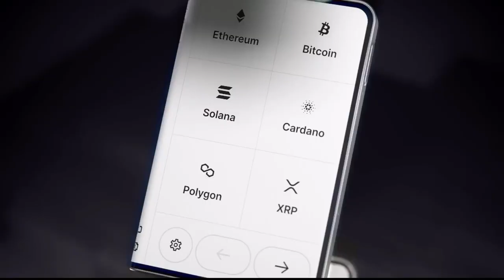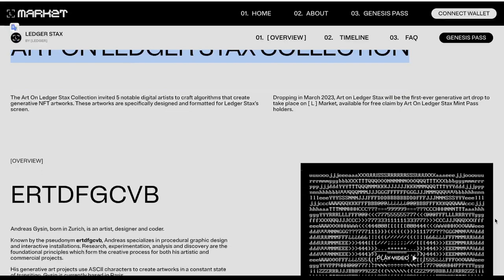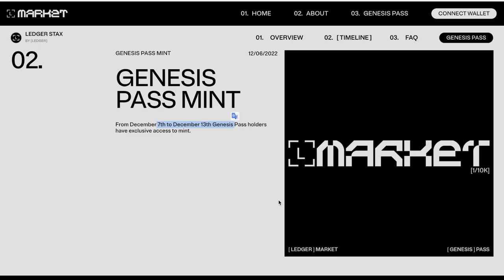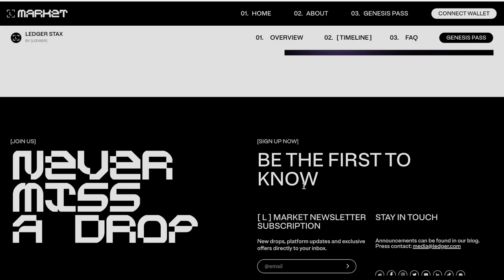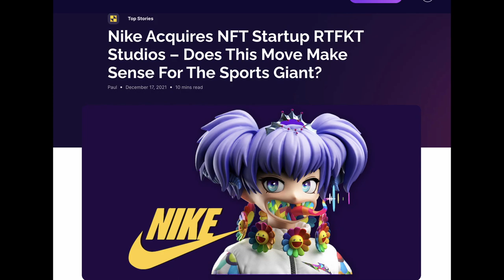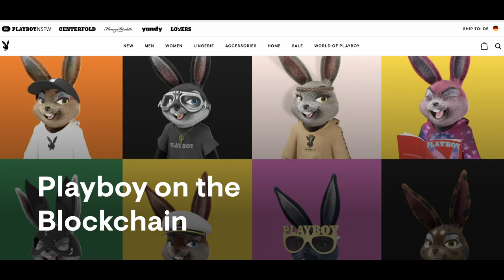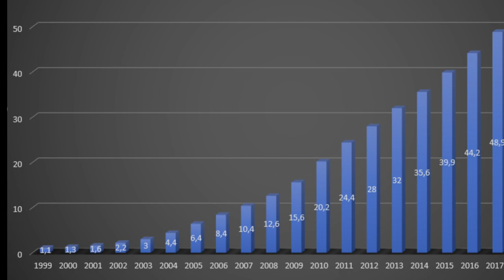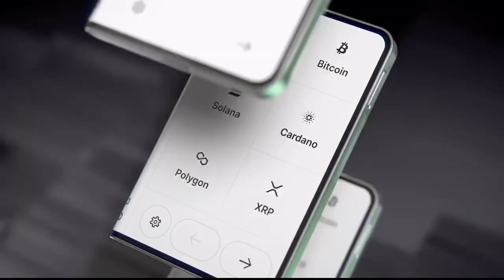Ledger NFTs - STAX, MARKET, GENESIS und weitere spannende NFT Projekte von Adidas/Nike/Spotify/Trump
Besucht auch meinen deutschsprachigen Kanal, dort findet ihr alles über Kryptowährungen und Kryptobörsen wie Bitvavo oder Coinbase bis hin zu Tutorials und Learnings. Wie man seine Investments und Geld am besten investiert. Von meinen TOP3-Coins wie Bitcoin BTC, Ethereum ETH, Cardano ADA als sind auch interessante Altcoins wie Polygon MATIC, Ripple XRP, Binance BNB, Chainlink LINK, Vechain, VET, Solana SOL, Dogecoin DOGE oder Quant QNT. Sowie kleine Projekte, die aber bei der Massanadaption einen großen Beitrag leisten können, darunter Hi.com, Plutus PLU, Illuvium ILV oder GALA. Aber auch NFTs der BAYC oder Cryptopunks sind hier Thema. Einschneidende Ereignisse wie der Terra Luna Crash oder auch die Pleite von FTX durch Sam-Bankman Fried SBF werden hier diskutiert. AUch KI wie ChatGPT und Midjourney werden hier mit der Blockchain in Verbindung gebracht.